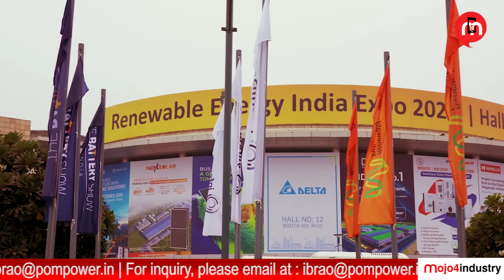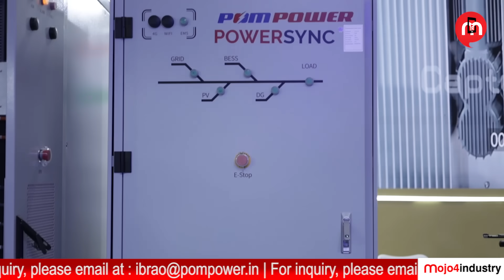POM Power: Redefining Solar Inverter Reliability | REI 2025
POM Systems & Services (popularly known as POM Power) is powering India’s renewable energy transformation with cutting-edge, certified, and highly reliable inverter and energy storage technologies.

At Renewable Energy India Expo (REI) 2025, Mr. I. B. Rao, Managing Director, POM Systems & Services, shares insights on the company’s new product lineup including the PowerSync system, IP66 hybrid inverters, and EV chargers, along with its global expansion and focus on quality-driven solar solutions.

Highlights:
👉 Explore POM Power’s latest inverter and energy storage innovations
👉 Learn how quality and reliability define its market strategy
👉 Discover how POM Power is shaping India’s solar future

Get an insider’s view of Palm Power Systems and Services at the Renewable Energy India Expo 2025. In this exclusive Mojo4Industry interview, Mr. IDRA, Managing Director of Palm Power, shares the company’s newest innovations shaping the solar and renewable energy market in India and beyond.

Palm Power unveils major product launches including:
🔹 Power Sync (Magic Box) – A first-of-its-kind continuous power solution that connects multiple sources with zero interruption, supporting loads up to 1 MW.
🔹 IP66 Hybrid Inverters – High-performance, programmable hybrid inverters from 3 kW to 50 kW, built for industrial and residential needs.
🔹 New Solid Inverters with Latest BIS Certifications – Designed for reliability and long life across harsh environments.
🔹 180 kW EV Charger (BIS-Certified) – Showcased at REI & Battery Show 2025.

Palm Power explains how they stand out in the competitive inverter market by focusing on quality, efficiency, and long-term reliability rather than price competition. The company is expanding rapidly across:
🌍 Middle East
🌍 Africa
🌍 Australia
🌍 South America

Mr. IDRA also discusses key industry trends, challenges, BIS certification costs, repeated demand cycles, and the growing future of the solar inverter and energy storage sector in India.